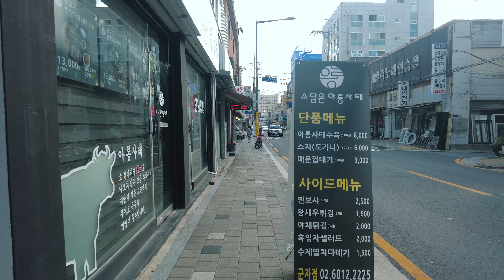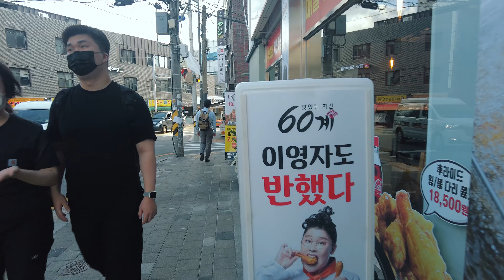4K / 군자동, 세종사이버대학교 산책 / Gunja-dong, Sejong Cyber ​​University / 君子洞, 世宗Cyber大學校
안녕하세요! WalkingTour 워킹투어 입니다.
오늘은 군자동, 세종사이버대학교를 다녀왔습니다.
하/는/거/야/

세종사이버대학교 / Sejong Cyber University / 世宗사이버大學校